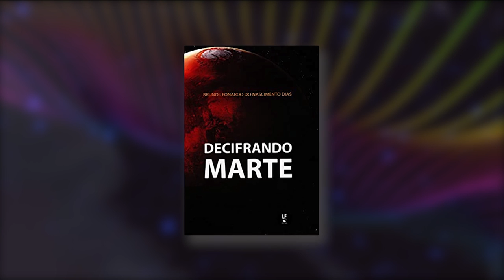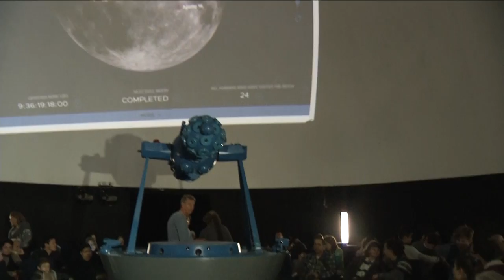Radar TVE - Recreio - 29/11/2022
Olha o Radar dessa terça chegandooo 🤘

⏩ Tem som e papo com os guris da @recreio.recreio, que nos mostram um pouco do seu 1º álbum, "Tiranos Melancólicos" 🎸

⏩ Tem papo interplanetário! Confere nossa reportagem sobre o que cientistas têm estudado em Marte, além dos recentes fenômenos que apareceram no céu do RS 👽

Te liga que vai estar bom! É nessa terça, às 17h30, ao vivo, na @tvers